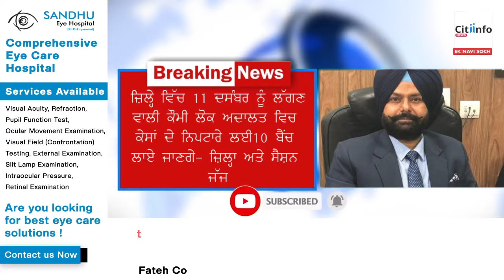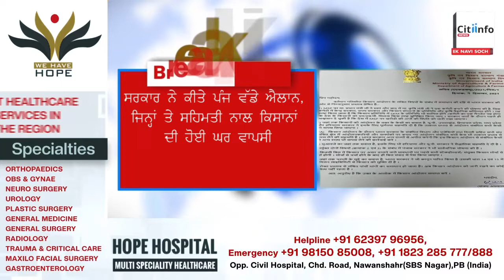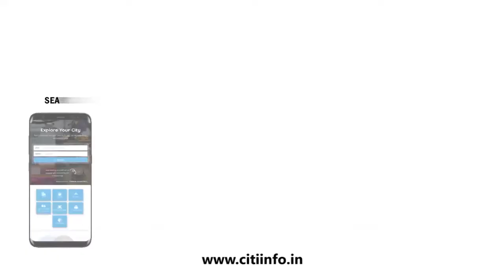31 ਜਨਵਰੀ ਤੱਕ International flights ਬੈਨ | Citiinfo News | International flights suspended till 31 Jan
1) A grand procession taken out by Jai Maa Sheetla Devi Sevadal on the occasion of 19th Jagran of Mata Rani.
2) Memorandum issued by SAD-BJP on non-construction of broken roads in the city.
3) The National Lok Adalat to be held on December 11 in the district will have 10 benches for disposal of cases - District and Sessions Judge.
4) An amount of Rs. 11 crore received for landless farmers and agricultural laborers in Nawanshahr area.
5) The heart of Brigadier Lidhar and Gursewak lived in the village.
6) Get Fast Tagged Recharge, Toll Plazas of Punjab are going to start from 15th December.
7) Five big announcements made by the government, on which the farmers return home with consent.
8) Amid the threat of Omron, the government has suspended international flights till January 31.
9) The Cabinet gave green signal to the Channi government to confirm more than 4500 contract employees.
10) If the government had listened to us a year ago, 700 farmers would not have been martyred Harsimrat Badal.
11) Explosion in Delhi's Rohini Court, a hole in the ground, 2 injured.
12) CDS Bipin Rawat's body arrives in Delhi, PM Modi pays homage.
13) Big shock to Indian Railways for elderly passengers, will no longer get the facility.
14) 6 Punjabi youths arrested in drug trafficking, arms and violence case.
15) Body of 21 year old boy found missing in Canada for 2 months.
16) Due to not winning a medal in National Shooting Championship, the player shot himself with his own gun.